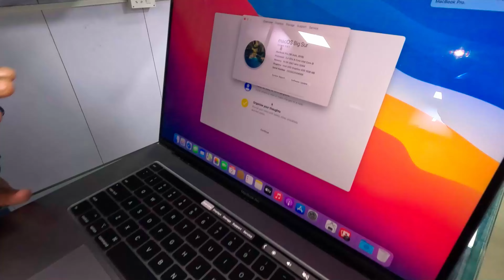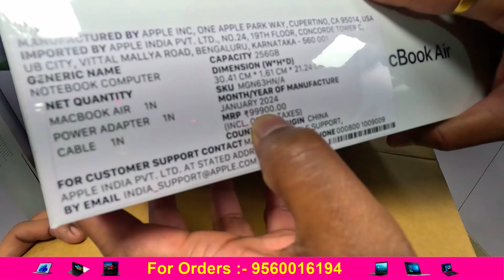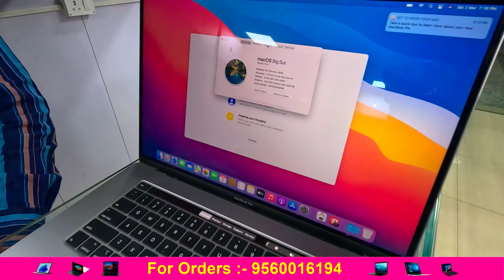Apple MacBook Pro only 21499 /- Second Hand Laptop Market Delhi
Laptop Bazzar

117-A 1st Floor skylark building 60., near sona dhaba, Nehru Place, New Delhi, Delhi 110019. Delhi, India

ये वीडियो ऑनली होलसेल मार्केट की जानकारी देने के उद्देस्य
से बनाई गई है shakhawat ali vlogs किसी भी तरह का promotion नहीं करता है | यदि आप वीडियो  के माध्यम  से
कुछ भी ख़रीदते है और आपके साथ कुछ भी धोका या नुक़सान
होता है | तो इसमे shakhawat ali vlogs or YouTuber ज़िमेदार नहीं होगा | गराहक अपनी ख़रीदारी सोच समझके करे ।